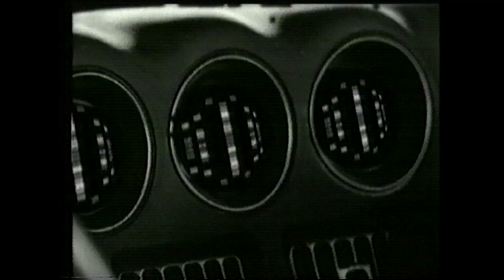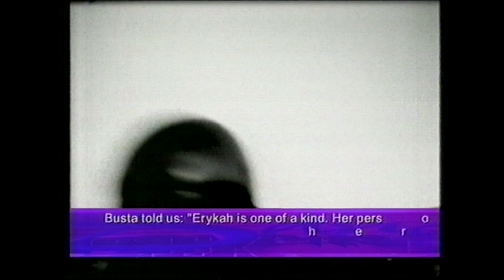ITV Chart Show (1998)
A short segment from an episode in 1998. The Dance Chart, The Video Vault and a short chart rundown!